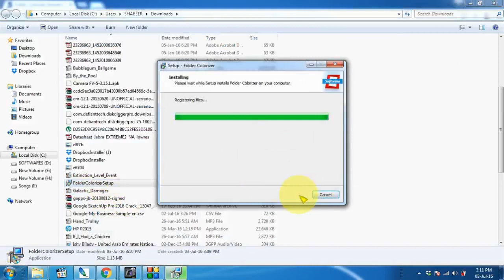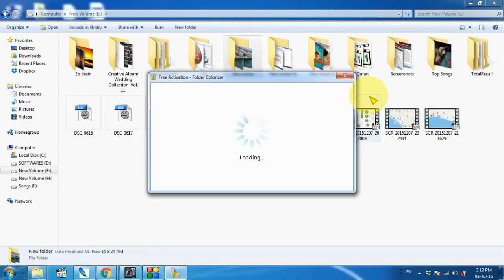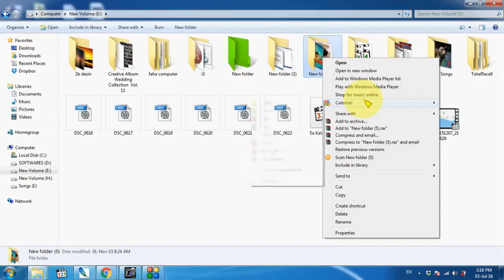How to Change Folder Color